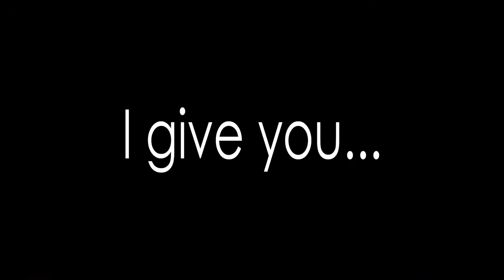Leashed Bees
Bees that have been leashed